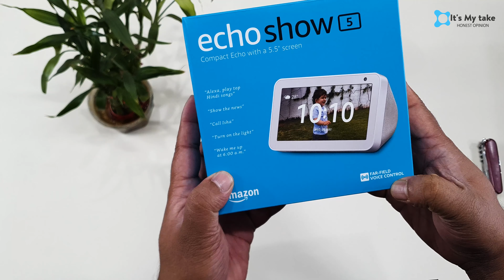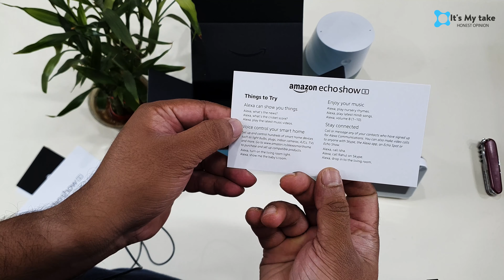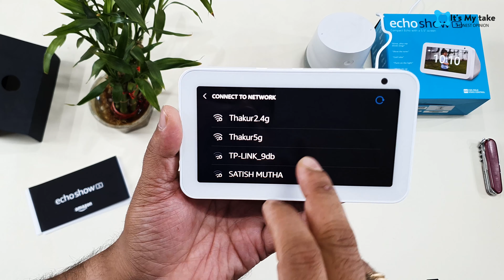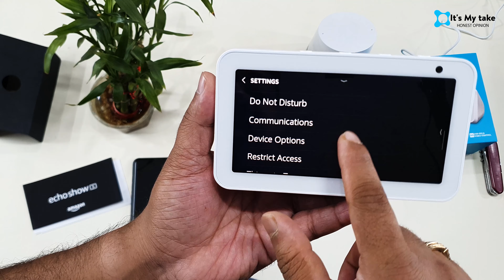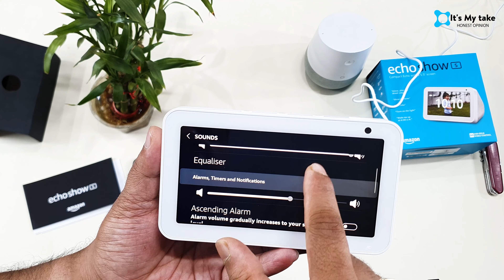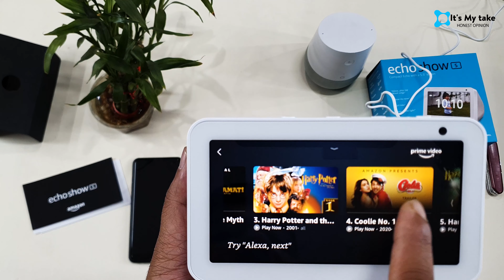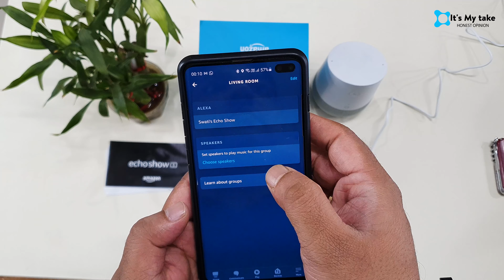Amazon Echo Show 5 - Smart 5.5" display with Alexa | Unboxing & detail Hands on review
Namaskar! Welcome to It’s My take. In this video  I have Unboxed & covered in detail many functions of amazon echo show 5 smart speaker which has a 5.5" display. This Smart Speaker has a pretty good sound quality and introduction of screen add to its functionality .Hope you like the video do let me know your thoughts in comments .

Amazon Echo Show 5 - Smart display with Alexa

About : It's my Take is a YouTube Channel, where you will find our honest opinions About Every day Aspects of life ,Things which matter to us as Individuals , videos in Hindi as well as in English, Will Try to post New Video  Every Week ;-)